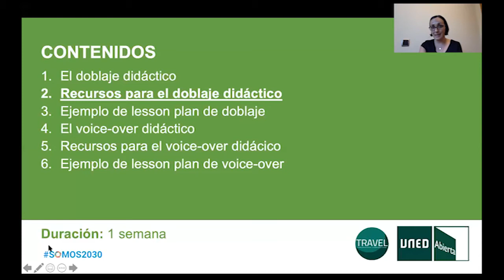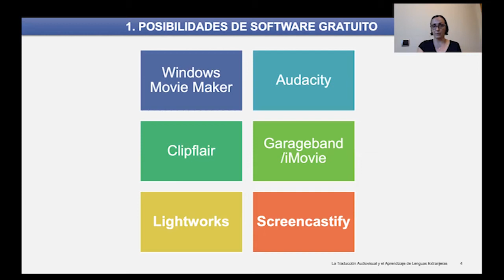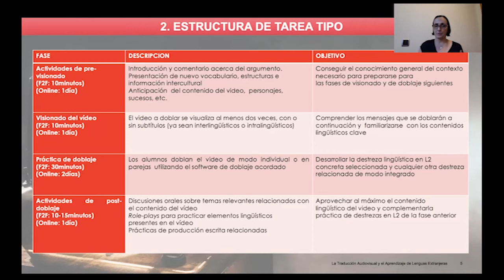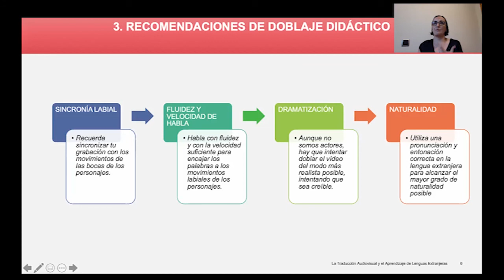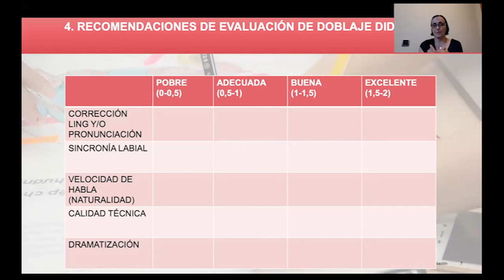MÓDULO 3: El doblaje didáctico y el voice-over didáctico - 2. Recursos para la aplicación(...)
MÓDULO 3: El doblaje didáctico y el voice-over didáctico - 2. Recursos para la aplicación didáctica del doblaje didáctico

Serie: La traducción audiovisual y el aprendizaje de lenguas
En este módulo 3 se presentan las bases de la utilización didáctica del doblaje y las voces superpuestas y se muestran ejemplos de tareas didácticas completas que hacen uso de dichas modalidades.
Participan:
 Noa Talaván Zanón profesora Departamento Filologías Extranjeras y sus Lingüísticas, UNED
 autora